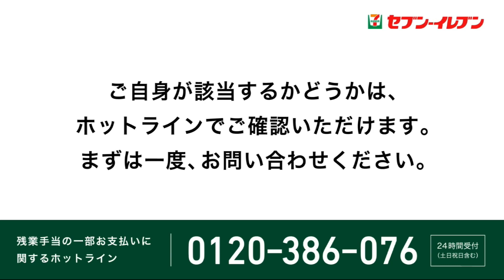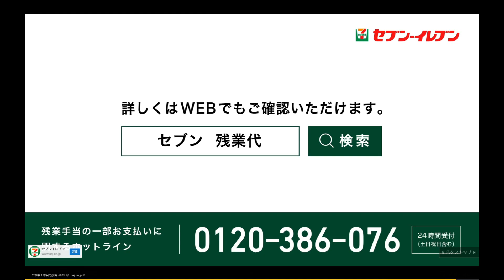セブン残業代 セブンイレブンジャパンからお詫びとお知らせです。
※投稿時現在ではYouTubeやネット広告でのみ確認。テレビ･ラジオCMは未確認です。
専用ホットライン 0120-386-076